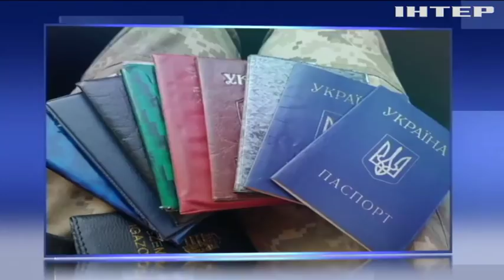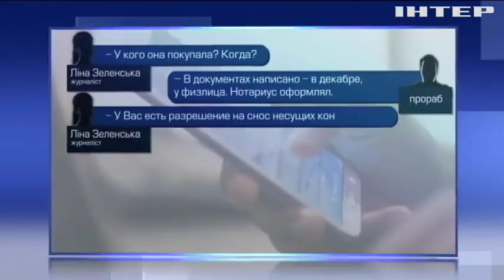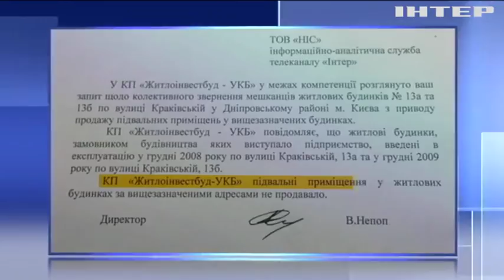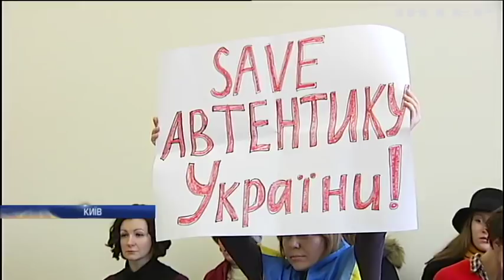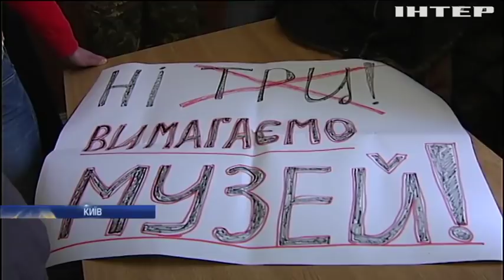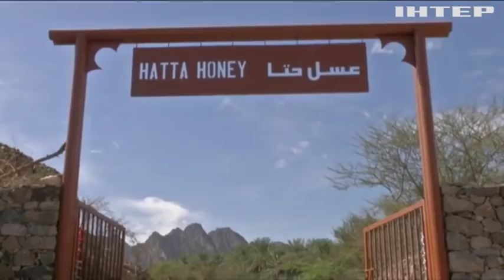Новости 12:00, выпуск за 22 февраля 2018 года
Головні події на цю годину:
На Донбасі зростає кількість ворожих обстрілів - штаб АТО; Штаб об'єднаних сил отримає командира з бойовим досвідом - Генштаб; Польща підтримує розгортання миротворців на Донбасі - МЗС; У Солом'янському суді вирішать подальшу долю мера Одеси; Суд відхилив клопотання адвокатів Януковича щодо повторного допиту Порошенка; В Росії погіршилася ситуація з дотриманням прав людини - експерти; Росія та Іран несуть відповідальність за злочини у Сирії - МЗС; У Чорногорії зловмисник кинув гранату в посольство США; Науковці ОАЕ вивели новий вид медоносних бджіл.